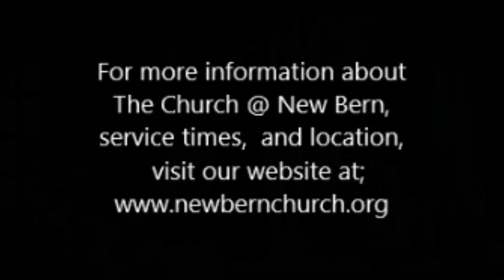TC@NB, 1506, "Wisdom of the plan", pt 3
"Wisdom of the plan"  pt 3
Message by;  Brent Engelman